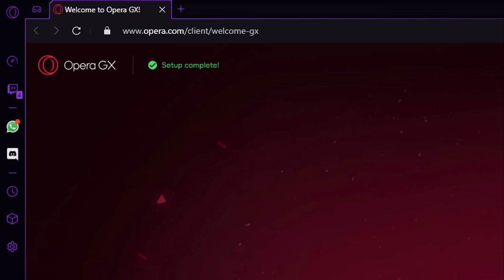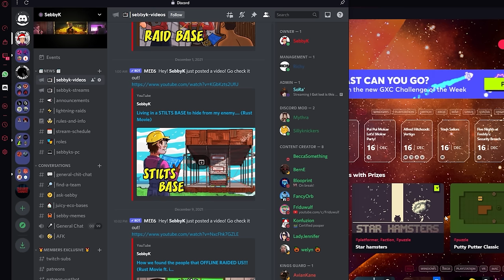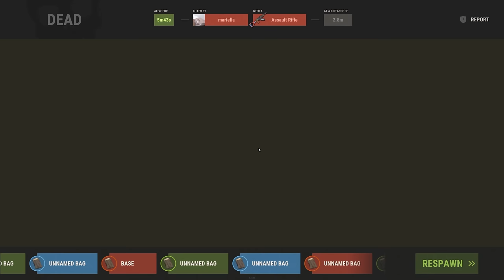RAIDING whoever tried to stop me BUILDING MY NAME base.... (Rust Movie)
Video Content:
I built a base spelling out my name, it was a tall order...but I succeeded!

Chapters:
Intro: 0:00
Sponsor: 0:47
Getting Started: 1:43
1st Eco Raid: 7:31
2nd Eco Raid: 15:37
Solo Bean can Raid 22:13
Satchel Raid: 28:16
SebbyK base taking shape: 41:37
SebbyK base finished: 43:56
Stilts base begins: 40:06
Cave Base Raid: 55:07

Apex Gaming:
Want to get a PC like mine that is designed by me?

▶ SPECS:
CPU: Intel i9-9900K
GPU: RTX 3080
RAM: 64GB
SSD: 860 EVO 1TB
SSD: 970 EVO 2TB
HDD: 4TB